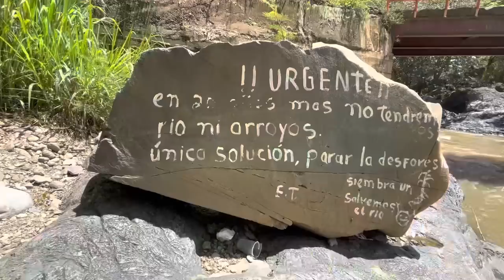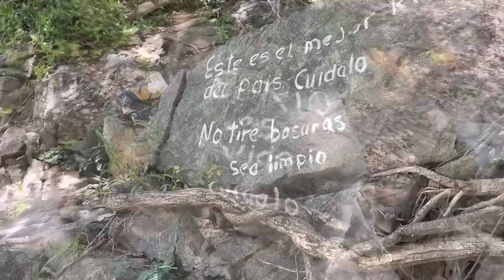CABREJA San José de las matas 🇩🇴